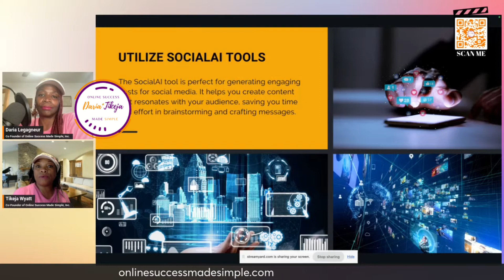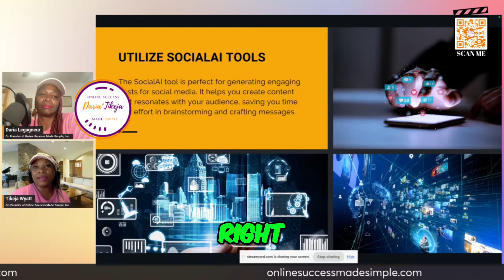Generate Viral YouTube Video Titles, Descriptions, and Hashtags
In this video, learn how to use social AI tools to create engaging content for social media effortlessly. Say goodbye to brain-draining brainstorming sessions! Discover the power of Social A.I. for crafting amazing headlines, outlines, and more.